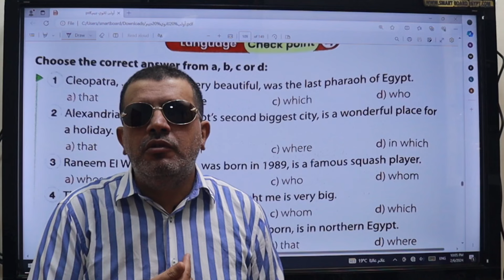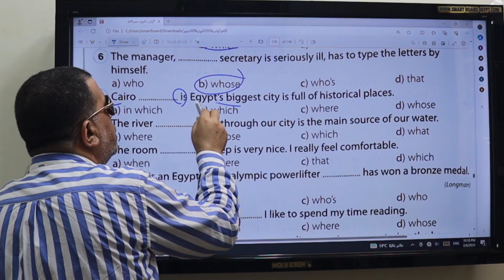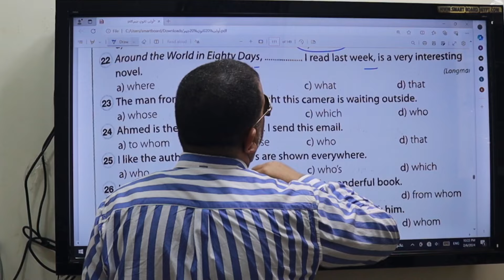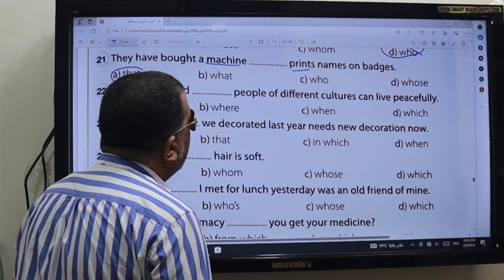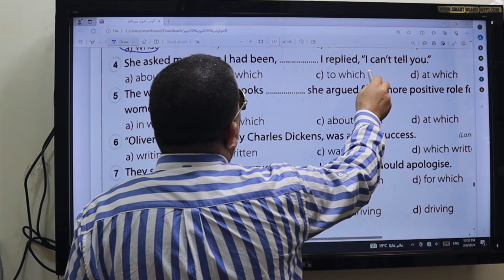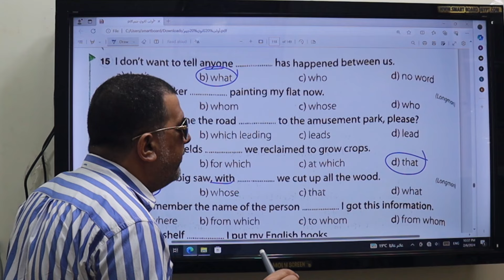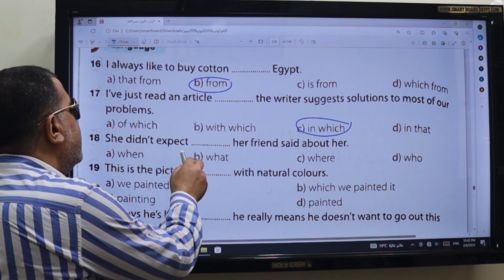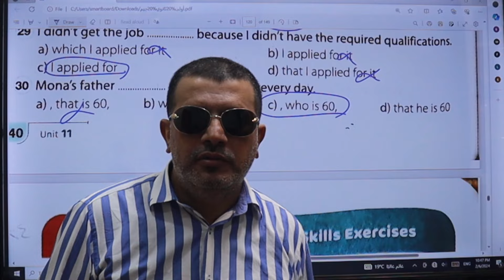حل جرامر unit 11 كتاب جيم أولى ثانوى انجليزى ترم ثانى 2024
حل كتاب جيم أولى ثانوى انجليزى ترم ثانى تدريبات جرامر الوحدة 11

فيس بوك

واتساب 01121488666